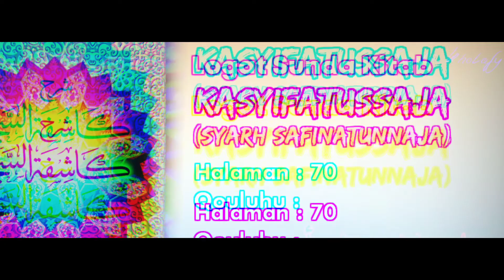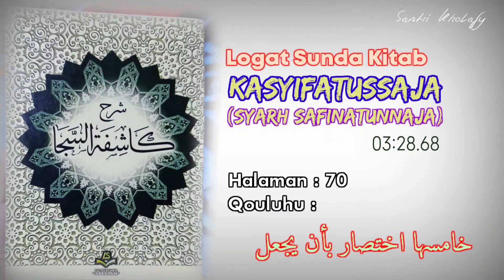Logat Sunda Syarah Safinah #488 | Qouluhu : Wakhomisuha... [Halaman : 70]